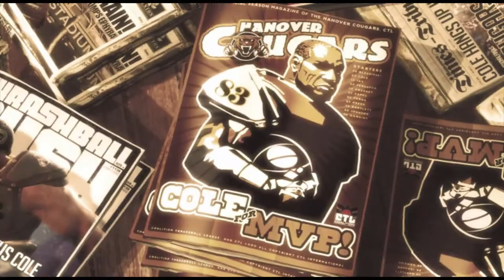Gears Of War 3 Walkthrough Part 3 "Hanging By A Thread" (No Commentary)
Gears of War 3 Gameplay Walkthrough Episode (Part) 3 includes Cole and his team going to the Cougar stadium to meet the leader of The Stranded. This walkthrough for Gears of War 3 will include the Full Game, Bosses, Main Cut Scenes, Main Missions, Gameplay and Ending.

Gears of War 3 is a military science fiction third-person shooter video game developed by Epic Games and published by Microsoft Studios for the Xbox 360. It is the third installment of the Gears of War series. Originally due for release on April 8, 2011, the game was delayed and eventually released on September 20, 2011. The story was written by science fiction author Karen Traviss.

Like its predecessors, the game received widespread critical acclaim from critics. Critics praised its story, voice acting, graphics and visuals, and music, but criticized its lack of innovation. Gears of War 3 sold over 3 million copies and was the second best selling game in the U.S.

Gears of War 3 takes place two years after Jacinto, humanity's last stronghold, is destroyed in an effort to completely eradicate the Locust Horde. The Coalition of Ordered Governments (COG) remnants relocate to Vectes, a secluded island, in order to rebuild their civilization. The COG then disbands after Chairman Prescott mysteriously disappears and seemingly abandons his forces. A new foe, the Lambent, are threatening humanity's dwindling numbers. As the Lambent begin to invade Vectes, Marcus Fenix and his comrades retreat to the CNV Sovereign, a helicopter carrier, and take refuge at sea.